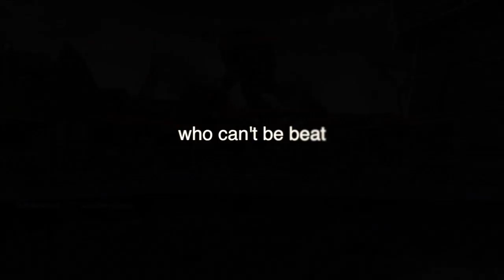Ep. 7 Who You Gunna Call?!